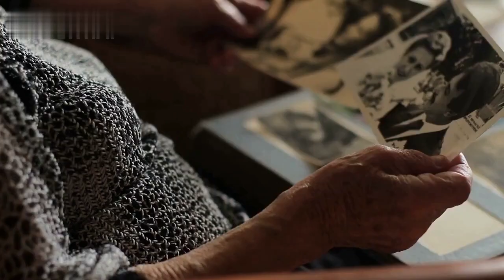Did you know facts #8 | Amazing facts | Interesting facts | random facts